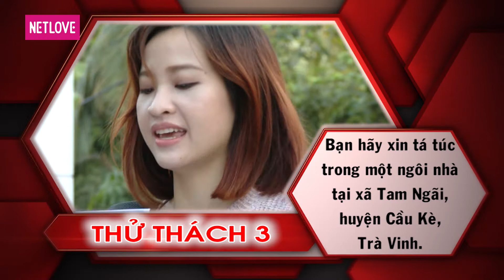Lữ Khách 24 Giờ - Tập 317: Kim Nhã - Quang Bảo